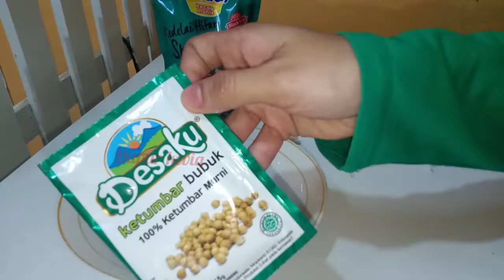MASAK TEMPE BACEM